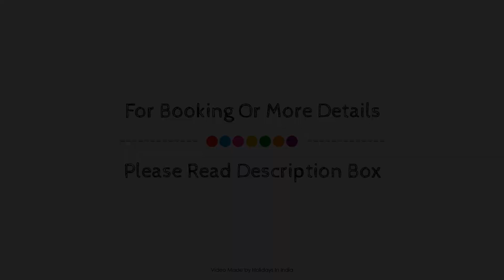Hotel Mookambika Palace, Kollur, India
About Property:
Set in a prime location of Kollur, Hotel Mookambika Palace puts everything the city has to offer just outside your doorstep. Both business travelers and tourists can enjoy the property's facilities and services. Take advantage of the property's 24-hour room service, 24-hour security, daily housekeeping, fireplace, taxi service. Designed for comfort, selected guestrooms offer flat screen television, clothes rack, fireplace, free welcome drink, linens to ensure a restful night. The property offers various recreational opportunities. For reliable service and professional staff, Hotel Mookambika Palace caters to your needs.
Searching For
1. Hotel Mookambika Palace - Kollur
2. Hotel Mookambika Palace - Kollur Virtual Tour
3. Hotel Mookambika Palace - Kollur Rooms
4. Hotel Mookambika Palace - Kollur Amenities
5. Hotel Mookambika Palace - Kollur Videos
6. Hotel Mookambika Palace - Kollur Offers
7. Hotel Mookambika Palace - Kollur Deals
Audio Credit:
Track Title: Reasons To Hope
Artist: Reed Mathis